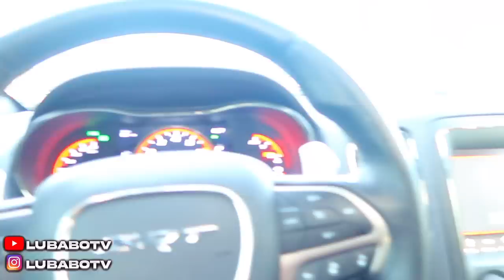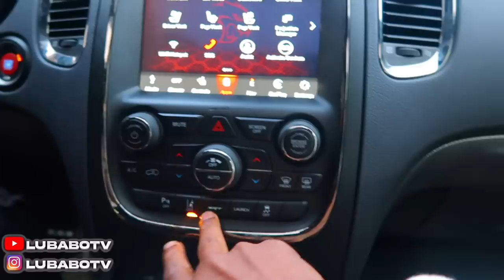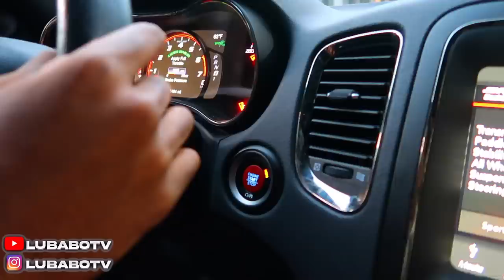CUTTING UP IN TRAFFIC IN @AveryB SRT...HIT TOP SPEED FT.99NATION **THEY GOT SCARED**